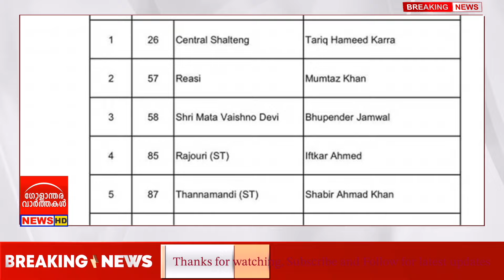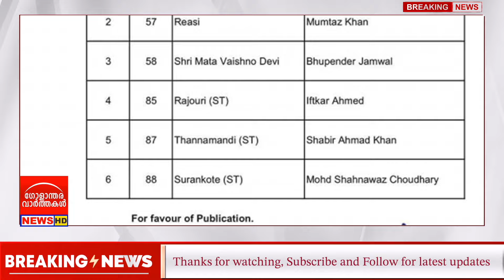സ്ഥാനാര്‍ത്ഥി പട്ടിക പുറത്തിറക്കി!! പിന്തുണച്ച് സമാജ് വാദി പാര്‍ട്ടി!!